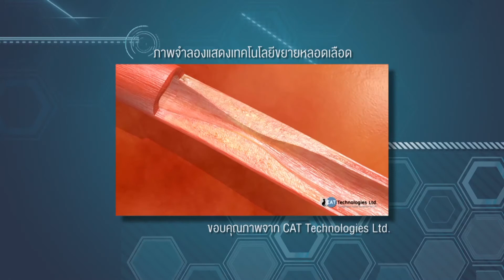อุ่นใจใกล้หมอ เรื่อง หัวใจขาดเลือดเฉียบพลัน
นพ.อุทัย พันธิตพงษ์ แพทย์ผู้เชี่ยวชาญการขยายหลอดเลือดหัวใจ
โรงพยาบาลรามคำแหง ออกอากาศวันที่ 8 กันยายน 2559